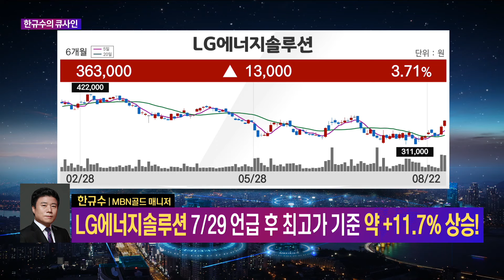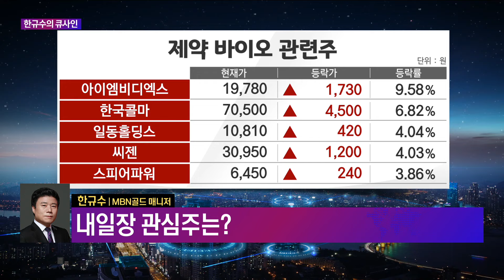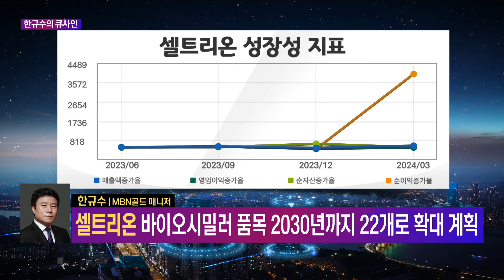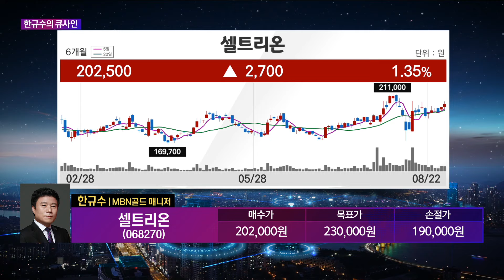[한규수의 큐사인] 글로벌 증시 투나잇 / 한규수 MBN골드 매니저 / 셀트리온 / 매일경제TV